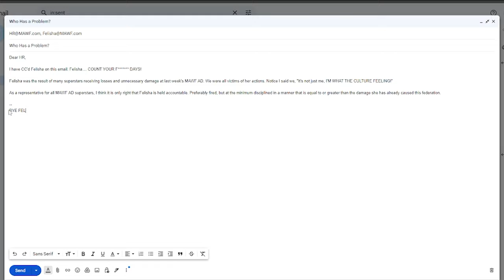Who has a Problem Promo? - WWE 2k24 | MAWF After Dark eFED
Something has to change at MAWF AfterDark.

If you ever want to check out the show live on Fridays @ 10pm est , follow Coldberg9's channel
Come support for the squad and let’s show them how we do!